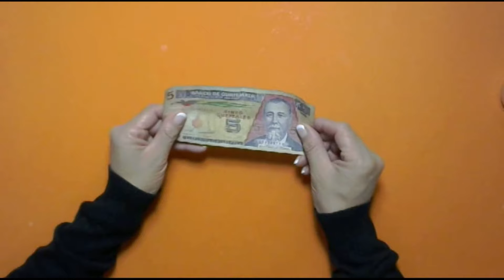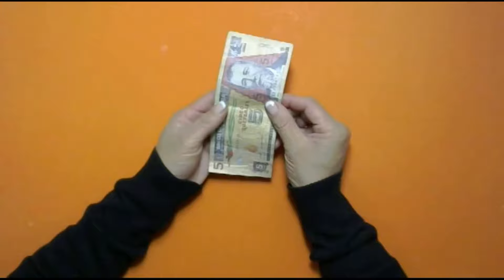SUBE TUS INGRESOS ECONOMICOS, CON ESTE HECHIZO